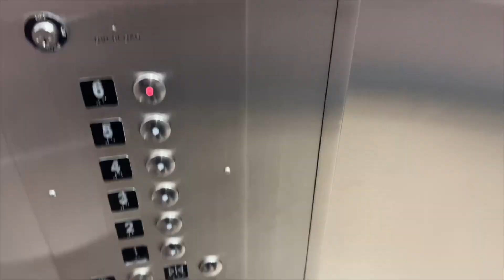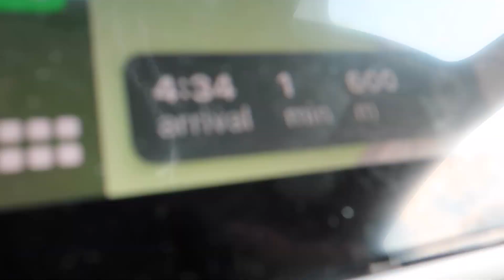WEEK IN MY LIFE: first week of summer classes, gym, Threads, watching sunsets, packing, and more! ❥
Spend the week with me and come with me to school!!

Follow me on Threads: @alexmuscat